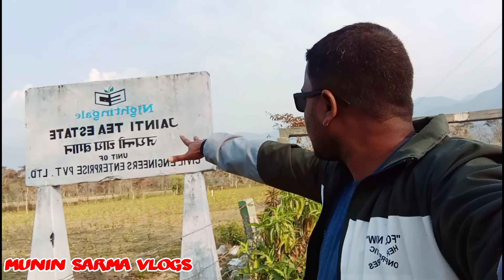Jayanti Tea Garden | বোম ডাঙৰ চা বাগিচা